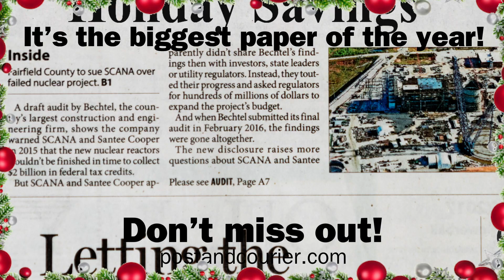Post and Courier Black Friday Edition Ad